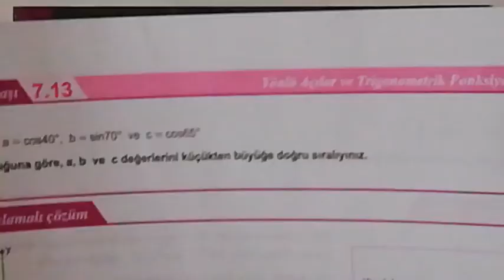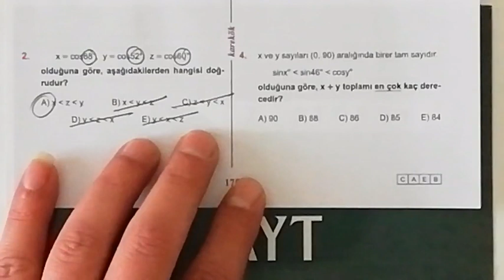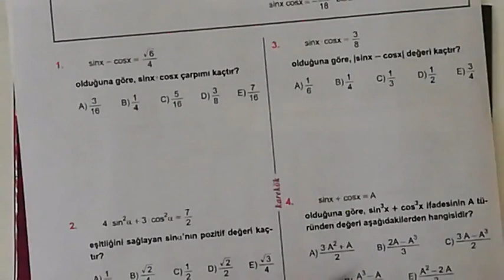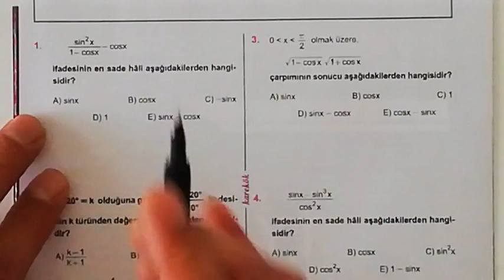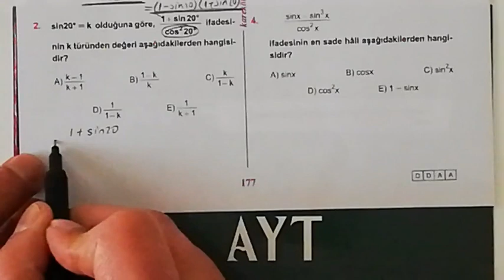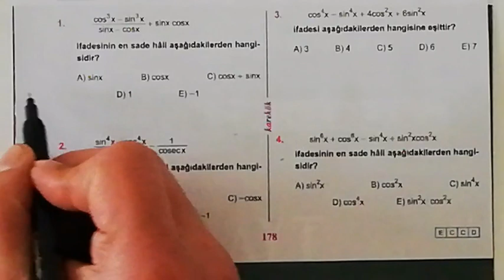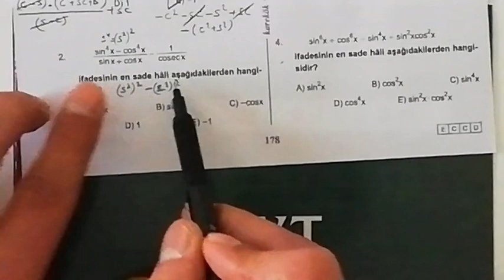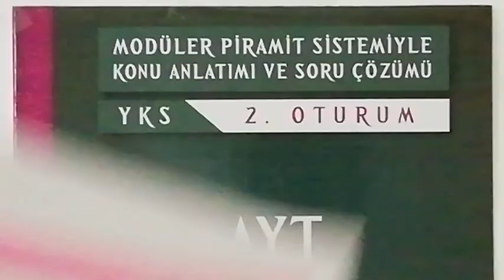7. ÜNİTE ( YÖNLÜ AÇILAR VE TRİ FONK.) 13.14.15.16. KÖŞETAŞLARI